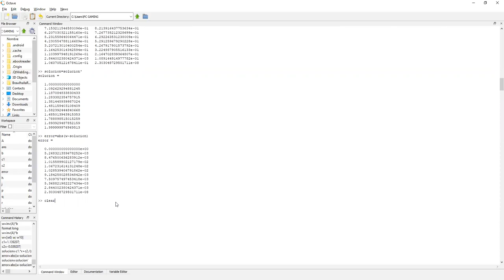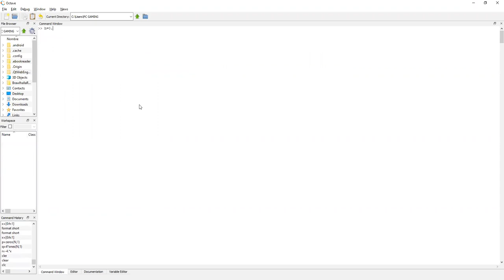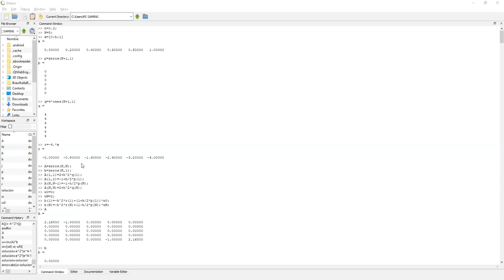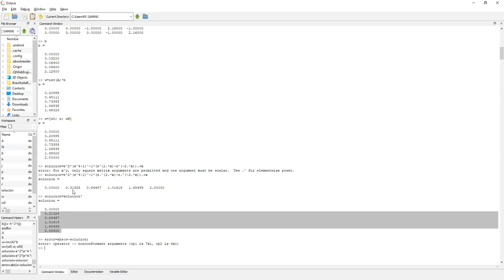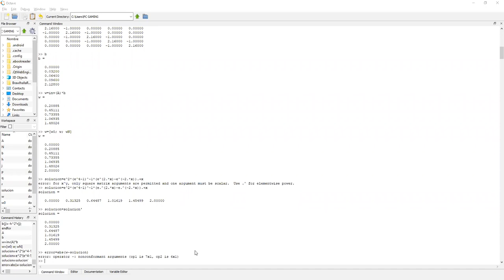Diferencias Finitas para PVF: Ejercicios - Análisis Numérico.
Resolvemos problemas de valor en la frontera en Octave utilizando el método de Diferencias Finitas. Reunión hecha vía Zoom con los estudiantes de análisis numérico sección 1400 en el marco del I PAC 2021